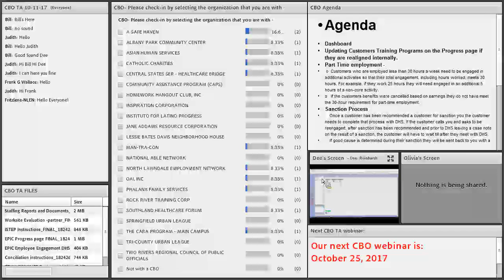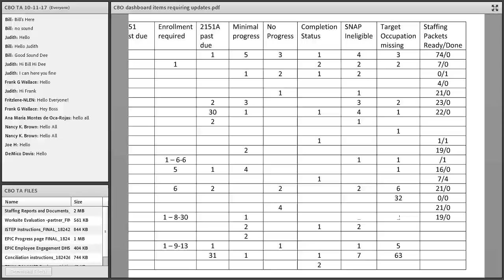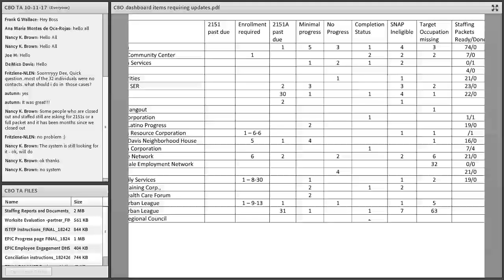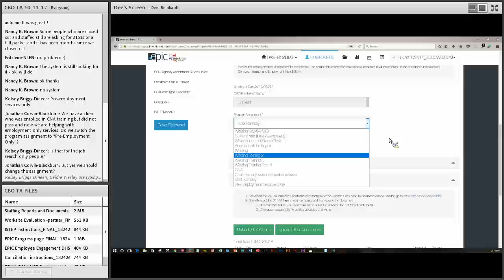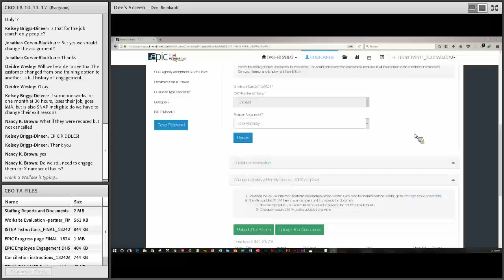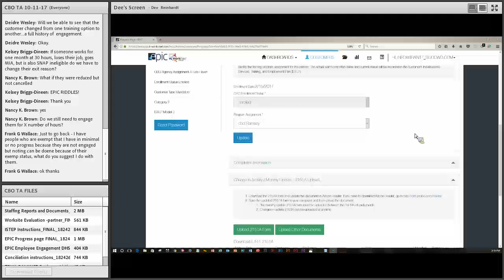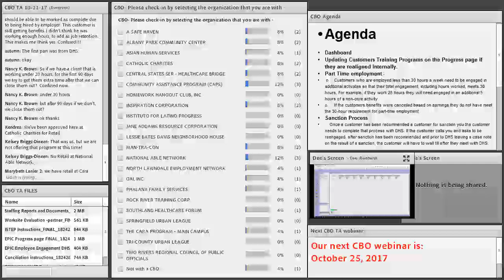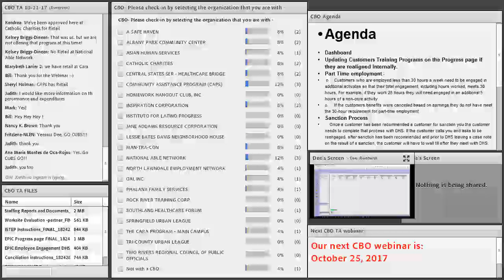EPIC CBO TA Webinar October 11, 2017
This EPIC CBO Technical Assistance Webinar discusses CBO's with Customers in the following Rows: Past Due of Uploads Needed, Completion Status Documentation Needs Uploaded, and Snap Ineligible. It also discusses Updating Customers Training Programs on Progress Page if Realigned Internally, Customers Employed Part-Time, Sanction Process, Hunger Coalition, Working on Realignment, Budget Modifications, and Adding Programs.